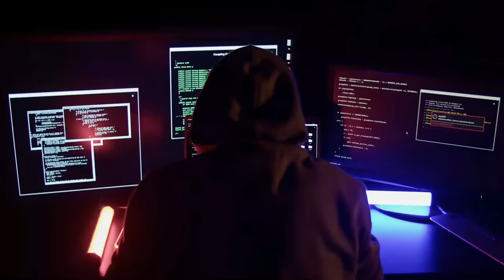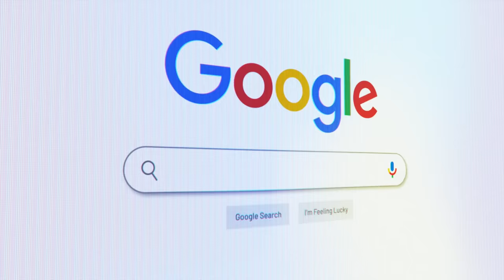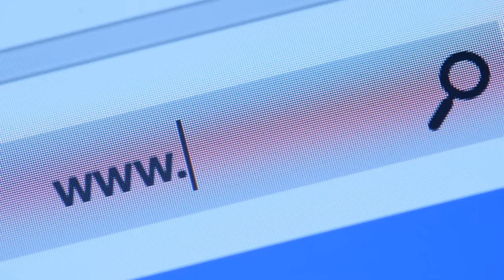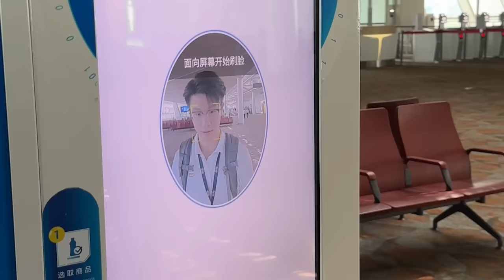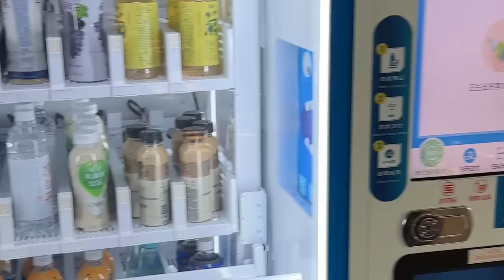EL CARNÉ de IDENTIDAD DIGITAL EUROPEA ES UNA BOMBA DE RELOJERÍA: POR QUÉ RECHAZARLO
La Unión Europea ha aprobado la identidad digital europea, una nueva carta de servicios centralizada que permite identificarse en el seno de la unión, e igualmente también realizar toda una variada cantidad de trámites administrativos, intercambio de información y datos con entidades públicas y entidades privadas. Incluye información básica de primer nivel, e información considerada como sensible (tarjeta sanitaria, cuentas bancarias, formación profesional...). Su creación responde a la idea de centralizar determinados tipos de trámites de manera digital a partir de un único ente, que a su vez da la potestad de certificar a terceros; entidades privadas y públicas. Al margen de las buenas intenciones de la iniciativa, su propio funcionamiento y su mal uso futuro llena de nubarrones su teóricamente inocente implementación. Estos son los motivos.

Mis Aparatos y equipos imprescindibles para trabajar y vivir: